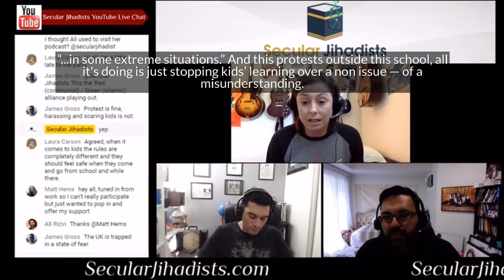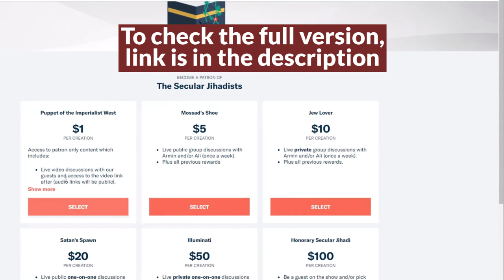'Islam is stopping kids learning in some extreme situations'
If you said anything against Islam, would you get into any legal trouble? Sophia Johnson answers this question.
Primary schools in Birmingham, England have been dealing with growing protests—almost entirely from the city’s Muslim community—for teaching children about LGBTQ+ relationships. Muslim homophobia is confusing to many liberal Westerners: on one hand, they don’t want to be seen as “Islamophobic.” On the other, they want to weed out homophobia everywhere. What to do when the homophobia is coming from the Muslim community? In this episode, we speak to Sophia Johnson, who taught at one of these schools, Anderton Park Primary, for five years. As we learn, Muslim children in the UK are facing countless challenges beyond this one as well, and many white liberals are afraid to bring them up for fear of being called “Islamophobic.” This silence harms children and impedes their education. And Sophia, a self-described left-liberal, has some fantastic insights into this, rooted in her real experience. She’s also a great guitar player and musician! Check it out.